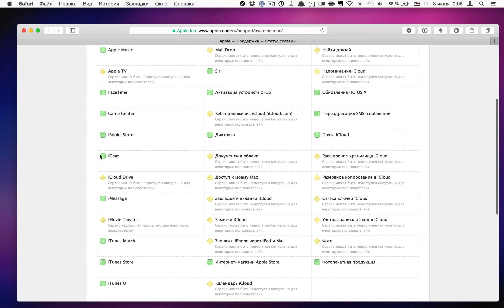Лежит iCloud не ходят SMS это злобный AppleMessage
Помните компания Apple всегда заботится о вас!

Страница проверки статуса работы сервисов Apple